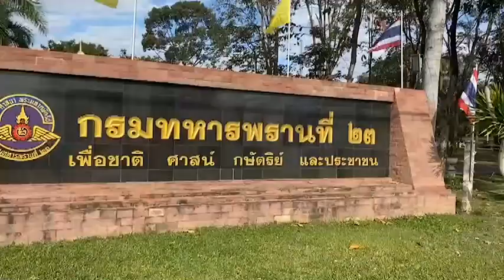ศรีสะเกษ พันเอก ภคพล มีทิพย์ นำกำลังพลประกอบพิธีบวงสรวงถวายราชสักการะศาลสมเด็จพระนเรศวรมหาราช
ที่หน่วยเฉพาะกิจกรมทหารพรานที่ 23 อ.กันทรลักษ์ จ.ศรีสะเกษ พันเอก ภคพล มีทิพย์ ผู้บังคับหน่วยเฉพาะกิจกรมทหารพรานที่ 23  ได้นำกำลังพลนักรบชุดดำของหน่วย ร่วมกันประกอบพิธี บวงสรวงดวงพระวิญญาณ สมเด็จพระนเรศวรมหาราช เพื่อสำนึกในพระมหากรุณาธิคุณอันยิ่งใหญ่ ที่ พระองค์ทรงกอบกู้เอกราชของชาติไทย และสถาปนาความเข้มแข็งมั่นคงของชาติ สืบจนปัจจุบัน   โดยในพิธีได้จัดให้มีการแสดงรำดาบถวาย และการแสดงศิลปะการต่อสู้ “ฟันดาบ” และการตีไก่ชน ซึ่งเป็นกีฬาที่สมเด็จพระนเรศวรมหาราช ทรงชื่นชอบ เบื้องหน้าพระบรมรูปสมเด็จพระนเรศวรมหาราช เนื่องในวันยุทธหัตถี และวันกองทัพไทย ด้วย  มีคณะนายทหารและแขกผู้มีเกียรติมาร่วมพิธีจำนวนมาก
พันเอก ภคพล มีทิพย์ ผู้บังคับหน่วยเฉพาะกิจกรมทหารพรานที่ 23  กล่าวว่า ทั้งนี้ ตามมติของคณะรัฐมนตรี ที่ได้กำหนดให้ วันที่ 18 มกราคม ของทุกปี เป็นวันพระนเรศวรมหาราช และเป็นวันรัฐพิธี วันยุทธหัตถี และวันกองทัพไทย  เพื่อเป็นการรำลึกถึง พระมหาวีรกรรมอัน กล้าหาญ ของพระองค์ท่าน ในการใช้สงครามจิตวิทยา ประกาศท้าเชิญชวน พระมหาอุปราชา ให้ทรงออกมากระทำยุทธหัตถี จนมีชัยชนะต่อพระมหาอุปราชา ซึ่งนักปฏิบัติการจิตวิทยาทุกคน ต่างยกย่องให้พระองค์ ทรงเป็น พระบิดา ของนักปฏิบัติการจิตวิทยา ด้วย  ซึ่งการจัดพิธีดังกล่าว หน่วยเฉพาะกิจกรมทหารพรานที่ 23 ได้ดำเนินการ ตามมาตรการป้องกันการแพร่ระบาดของโรคติดเชื้อโควิด 19 ตามที่ ศบค. และ กองทัพบก กำหนดอย่างเคร่งครัด//